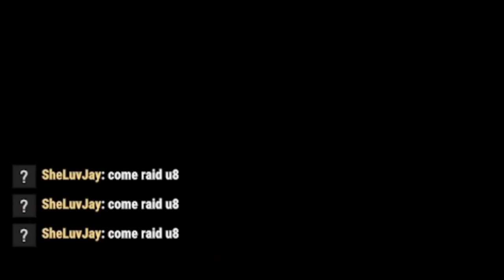Making SALTY Players RAGE As I TAKE EVERYTHING They HAVE | RUST TROLLING & SOLO RAIDING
I raided someone while they were farming!

I raided a HQM 2x2x2 for some JUICE

Delivering abuse where I can!